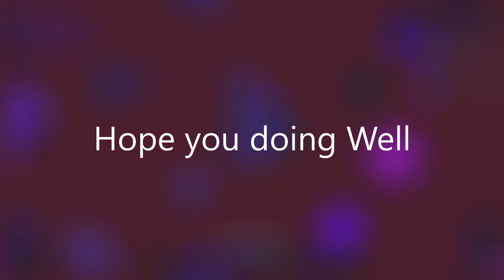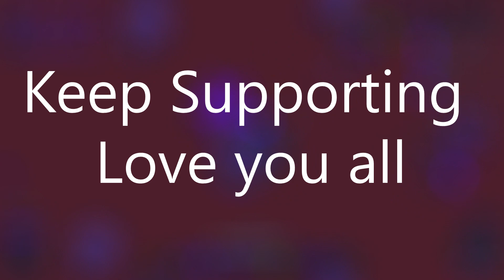Taming.io kill compilation of Living Mushroom in taming io #3